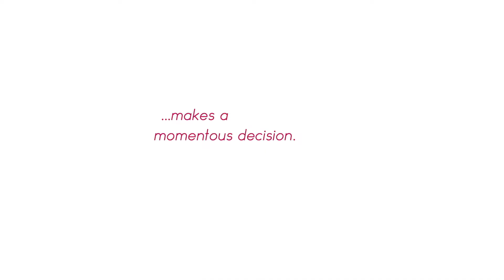Jessika Full Motion Video Game explore the mysterious Jessika suicide on Switch Interactive novella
Convinced of foul play, Jessika’s father has hired you, a private investigator, to uncover the truth about her untimely death. What appears to be a textbook suicide — at least, at first — may prove to be your career-defining moment. With only your laptop and an unrivaled determination for unearthing the truth, you’ll need to dig through the victim’s extensive digital footprint to locate clues and keywords embedded within Jessika’s tangled online presence to piece together what really happened.

Jessika takes inspiration from titles such as Her Story and uses professional FMV to create the tense and thrilling situations the player interacts with.

Jessika won the German Developer Prize in Ubisoft Blue Byte’s prestigious Newcomer Award category, part of the Ubisoft Education initiative that aims to prepare promising new developers for an extensive career in the video games industry.

investigative full-motion video (FMV) game Jessika is out today on Nintendo Switch from the Nintendo Store for £13.49 / €14.99 / $14.99 with a limited time 20% launch discount. Jessika is a gripping tale of loss, mysterious circumstances surrounding the titular character’s apparent suicide, and the lengths one will go to cover their mistakes.

Jessika is out today on Nintendo Switch via the Nintendo Store, Windows PC, Mac and Linux via Steam